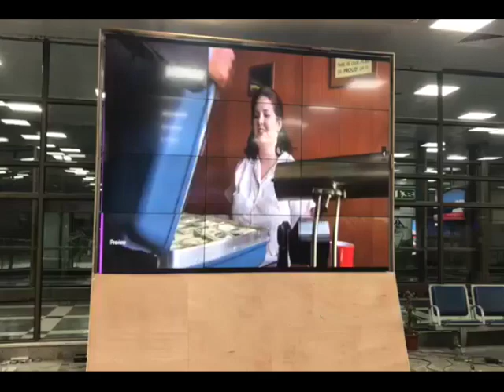PRAKASH ARTS 1